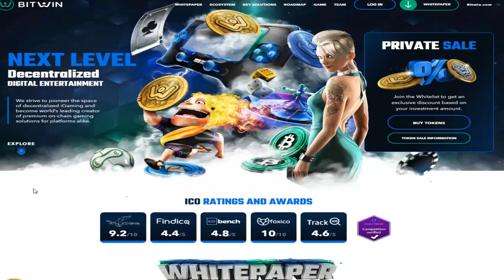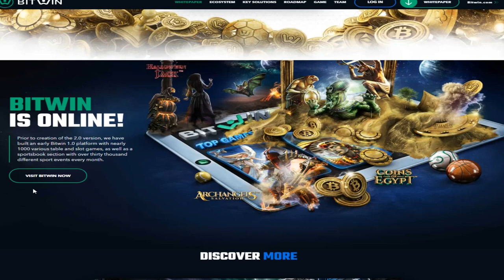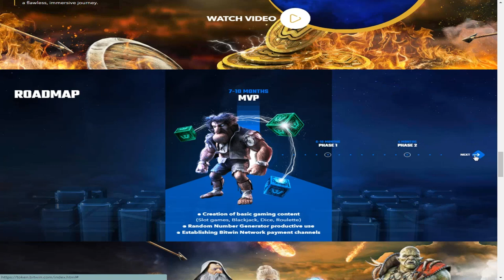Обзор блокчейн проекта BitWin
AUTHOR
My ETH Address: 0xc16Eb24A929D965E4F522EaBA2FDEEBb3F7eA9DF